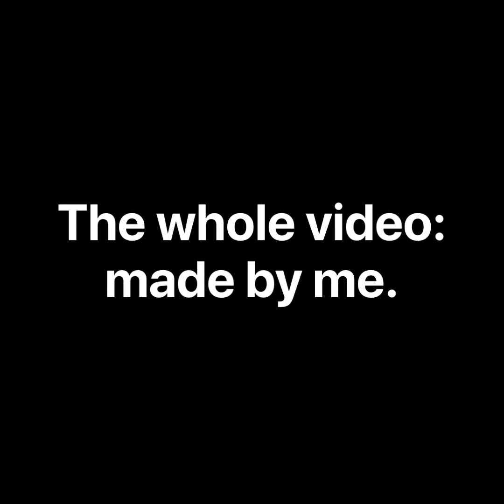spinosaurus jail break